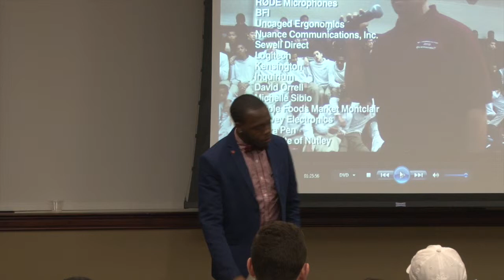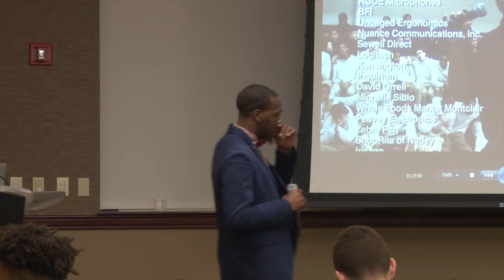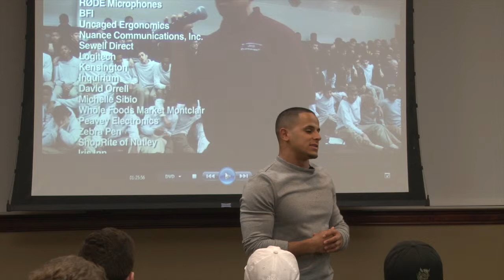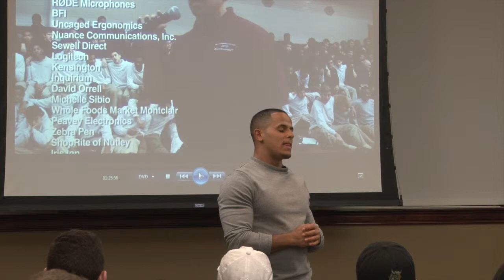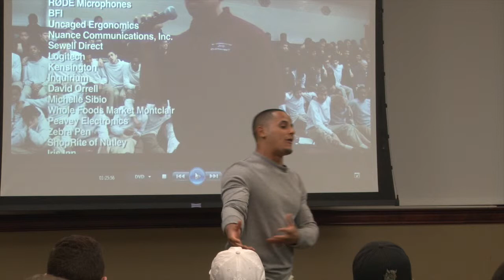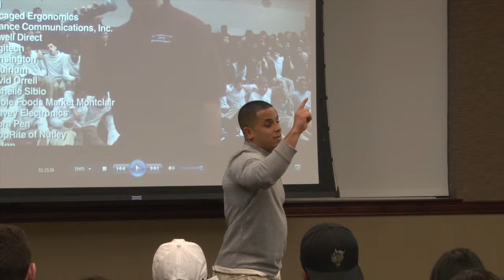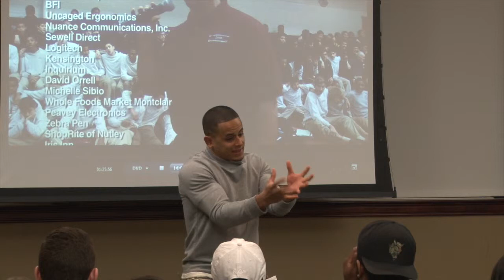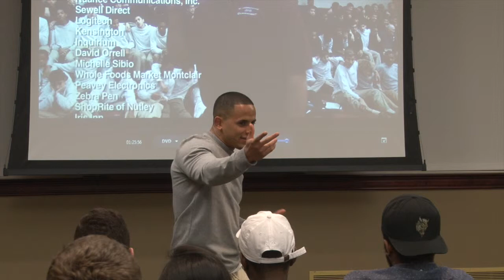"The Rule" Screening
Presented  by the Benedictine Volunteer Corp

Gorecki 204B
The College of Saint Benedict

03 / 31 / 2016